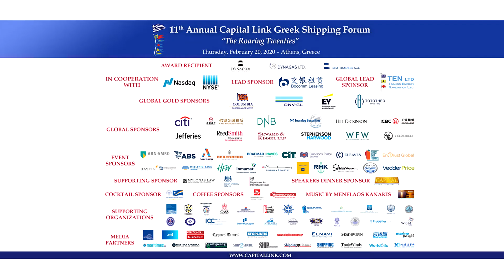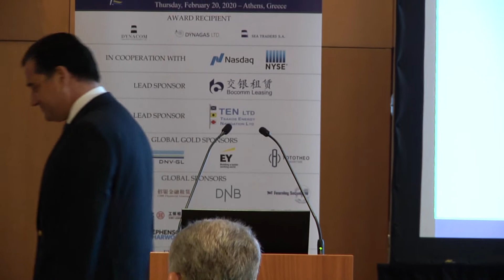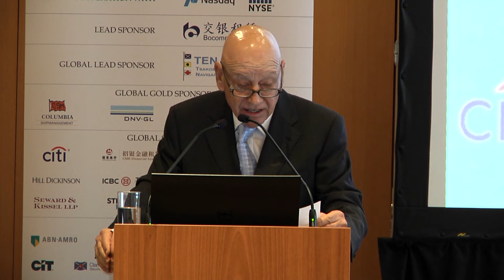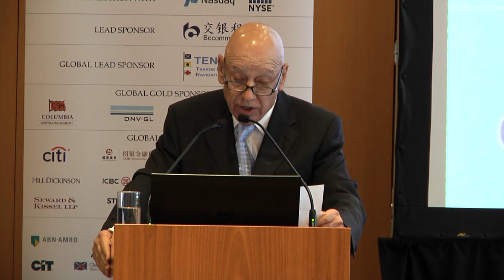2020 11th Annual Capital Link Greek Shipping Forum: LUNCHEON & AWARDS CEREMONY